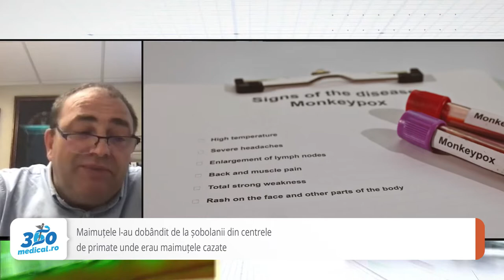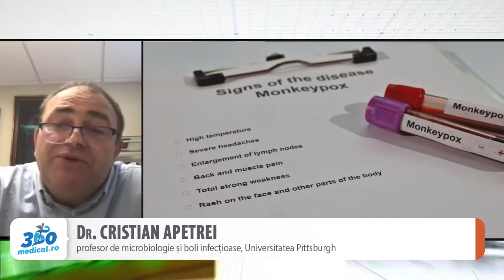Prof. Cristian Apetrei despre variola maimuței: ,,Nu vom avea un milion de cazuri în septembrie!”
Variola maimuței a fost declarată de către Organizația Mondială a Sănătății o „urgență de sănătate publică de interes internațional”, fiind clasificată la cel mai înalt nivel de alertă. Statele Unite au declarat și ele variola maimuței (monkeypox) o urgență de sănătate publică, având în vedere numărul din ce în ce mai mare de cazuri cu care se confruntă. ,,Transmisibilitatea monkeypox în principiu este foarte redusă. Deci 0,3 rata de transmitere, ceea ce ne face să stăm destul de liniștiți” a precizat pentru 360medical.ro dr. Cristian Apetrei, profesor de microbiologie și boli infecțioase la Universitatea Pittsburgh.